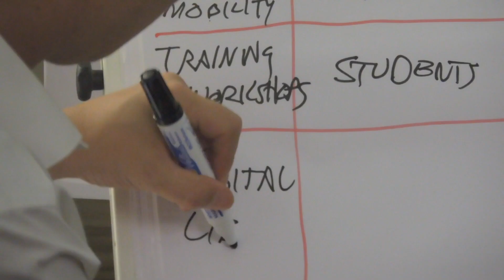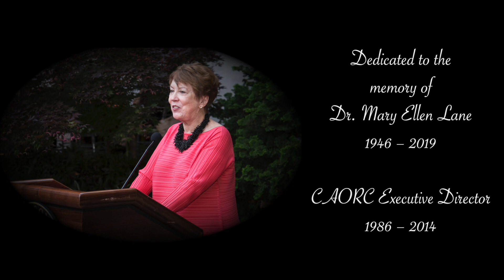Council of American Overseas Research Centers (CAORC) – Overview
The Council of American Overseas Research Centers (CAORC)  is a private, non-profit organization that supports American and international scholars working throughout the world in the social sciences, humanities, languages, cultural heritage and the arts.